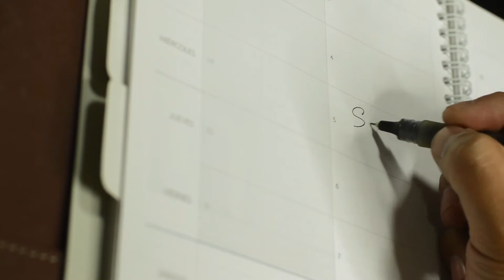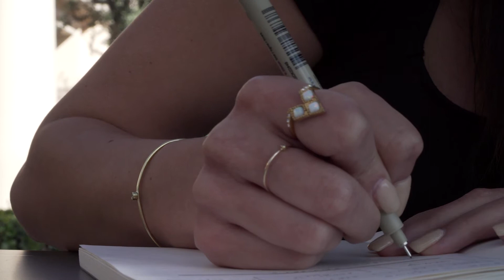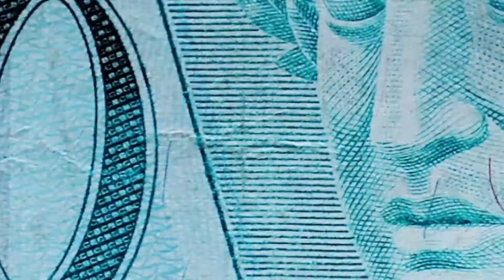7 cose che esistono solo in brasile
Link per conoscere e iscriversi sul canale Brasil Talian

Script del vìdio:

7 cose che esistono solo in Brasile

Ciao. Nel video di oggi ti mostrerò 7 cose che esistono solo in Brasile.
Sono Jaciano Eccher e questo é il canale Brasile Davvero. Scriviti, commenta e lascia il tuo mi piace. Ora si, andiamo al vidio:

Primo. Il giorno di San Valentino si celebra a giugno. In brasile si chiama Giorno dei innamorati.
In Brasile, il giorno di San Valentino è stato celebrato il 12 giugno dal 1948. Tuttavia, nel resto del mondo, la data che celebra l'amore è il 14 febbraio, giorno di San Valentino.

E il motivo per cui il Brasile celebra la data a giugno è esclusivamente commerciale. L'idea è nata dal pubblicista João Dória, che è stato ispirato dal successo delle vendite della festa della mamma. È stato scelto giugno perché era esattamente il mese di rallentamento delle vendite nel commercio. Il 12 è stato scelto perché era la vigilia di Santo Antonio, noto a livello nazionale come il santo dei matrimoni.

Seconda curiosità. Pane al formaggio

Il pane al formaggio è stato inventato nello stato del Minas Gerais, il più famoso e conosciuto nella produzione di formaggio qui in Brasile.
Il pane al formaggio ha molto successo qui, ma è raro trovare questo cibo in altri paesi.
Attualmente si lo trova anche nei mercati di Argentina e Uruguay, paesi limitrofi, ma il pane al formaggio viene importato da qui. Ancora non producono lì.

Terza curiosità. Comanda individuale

Cos'è la Comanda? Non è altro che uma carta dove il cameriere annota i tuoi consumi in modo che tu possa pagare a fine consumo.
Qui in Brasile è normale che tu vada in un bar o ristorante e mangi e bevi tutto quello che vuoi e paghi solo quando esci.
Nessuno paga nel momento che si acquista cibo o bevande, a meno che sia necessario per portarlo per il viaggio

Quarta curiosità: Jabuticaba

La jabuticabeira è un albero da frutto brasiliano originario della Foresta Atlantica. Esiste persino, ma difficilmente puoi trovare una jabuticaba fuori dal Brasile.

Se vuoi posso fare un video specifico sui frutti che esistono solo qui come araticum, cajuí, caju, cajá, acajá, umbu, macaúba, buriti, babaçu, jatobá, goiaba, araçás, pitanga, cagaita, jenipapo e maracujá e altri .

Quinta curiosità: fare la doccia tutti i giorni.

È normale che i brasiliani facciano il bagno ogni giorno e molte persone fanno anche 2 o anche 3 bagni al giorno. Stare un giorno senza fare la doccia qui è sinonimo di cattiva igiene

Sesta curiosità: Caipirinha

Cachaça, pinga, cana o caninha è il nome dato allo spirito di canna da zucchero prodotto cultivato in Brasile. Viene utilizzato principalmente nella preparazione del cocktail conosciuto in tutto il mondo come "caipirinha". Sebbene la bevanda sia famosa, avrai difficoltà a trovarla all'estero.

La bevanda che mescola la cachaça  con limone e zucchero è uno dei simboli del nostro paese. Puoi anche trovarlo in alcuni bar fuori dal paese, ma sempre associato al Brasile.

Sètima curiosità: Brigadeiro

Un'altra prelibatezza tipica brasiliana! Uno dei dolci più popolari serviti alle feste nel nostro paese è il brigadeiro. Questo dolcetto, a base di latte condensato e cioccolato, non viene consumato al stero. È difficile credere che una caramella così semplice e deliziosa esista solo qui. In altri paesi, puoi persino trovare gli ingredienti, ma solo noi mescoliamo tutto nella padella.

Manca qualche curiosità? Non sei d'accordo con qualcuna? Quindi commenta questo video. Ti aspetto nel prossimo. A presto
Il Canal Brasile Davvero è un canale di curiosità sul Brasile. Qui conoscerai davvero il Brasile, così com'è, un Brasile che non conosci.
Sono Jaciano Eccher, discendente di immigrati italiani e vivo in Brasile. Voglio rompere gli stereotipi che sono stati creati sul Brasile. Dicendo che in Brasile predominano il calcio, la samba, il carnevale e le donne nude. Il Brasile ha le "favelas"? Sì, lo fa. Ma ci sono molte bellezze nascoste che la televisione non vuole mostrare.
Quindi voglio invitarvi ad iscrivervi al canale "Brasile Davvero - Il Brasile che tu non conosci" per conoscere davvero il Brasile in tutte le regioni, i costumi, cosa si mangia in Brasile, come ci si diverte qui, come le persone si vestono in Brasile e così via.